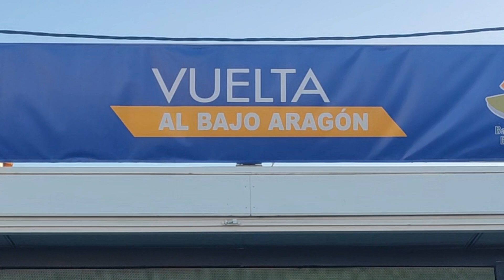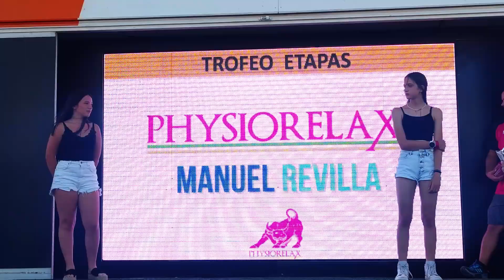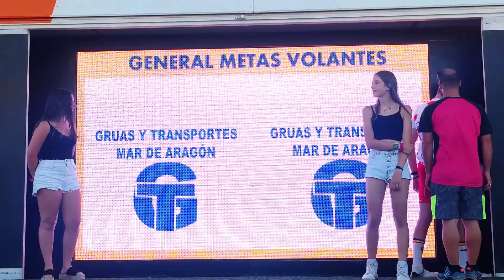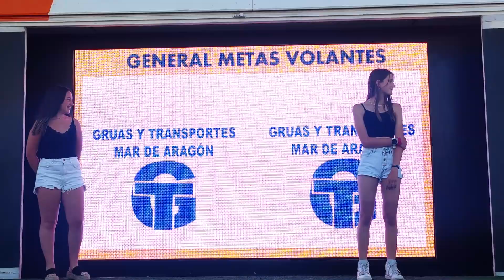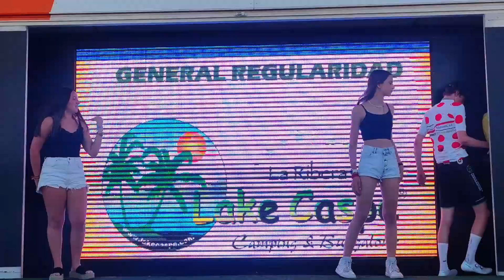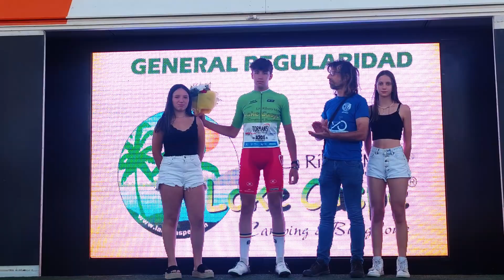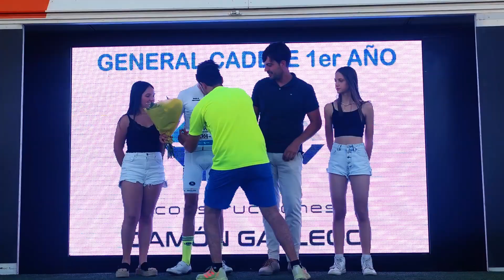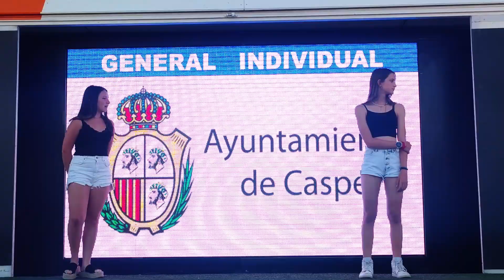VUELTA CICLISTA A ARAGÓN 2023